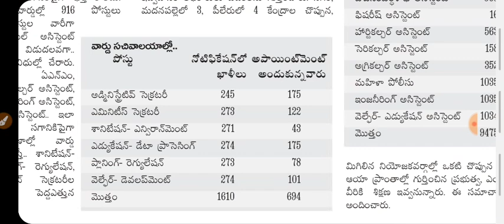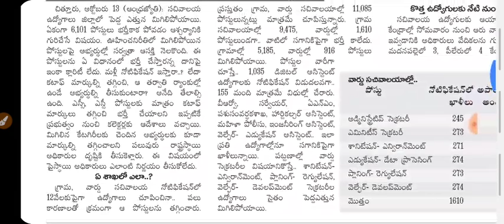సచివాలయం పోస్టులు ఈ జిల్లాలో భారీగా మిగిలిపోయాయి | సచివాలయం జాబ్స్ లేటెస్ట్ న్యూస్